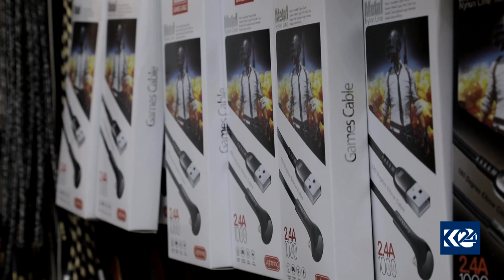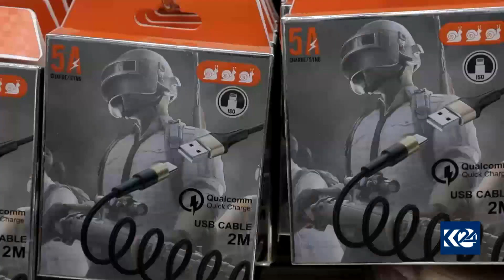كاریگه‌رى نه‌رێنى یارییه‌ ئه‌لیكترۆنییه‌كان له‌سه‌ر جه‌سته‌ و مێشکى منداڵ